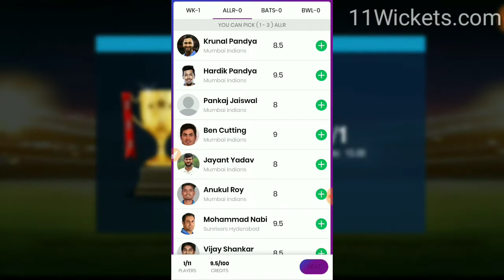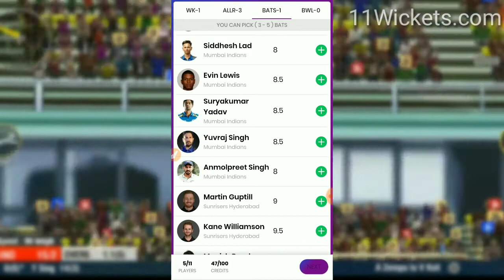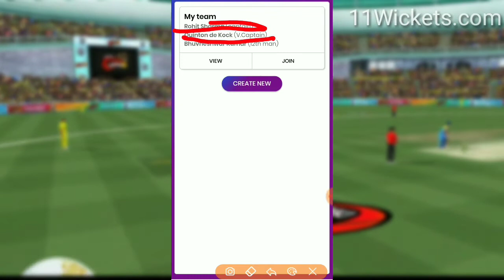MI V SRH MATCH PREDICTION IN 11 WICKETS || BEST FANTASY TEAM